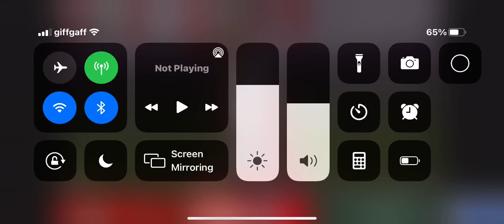He’s built like a brick-sh**house